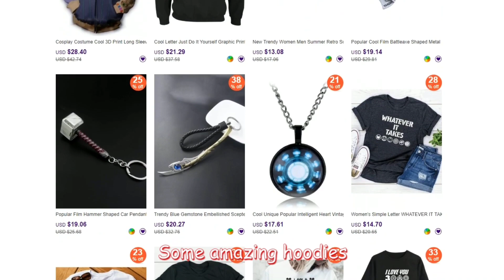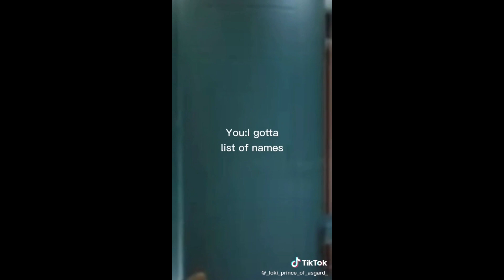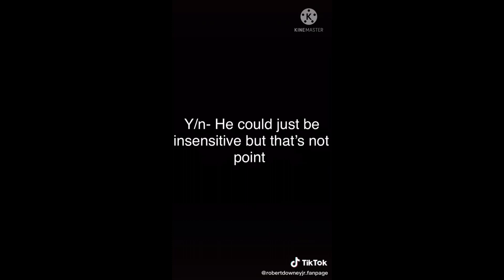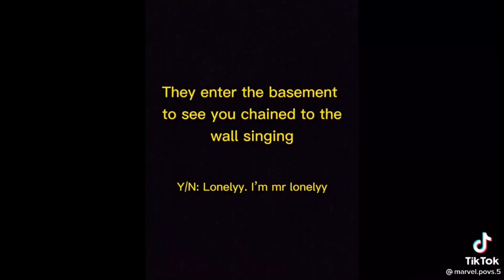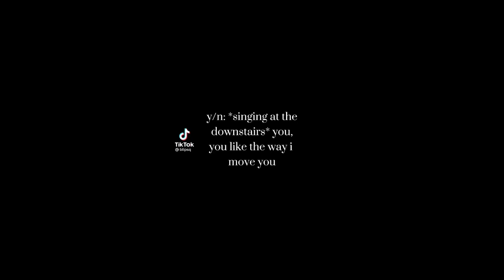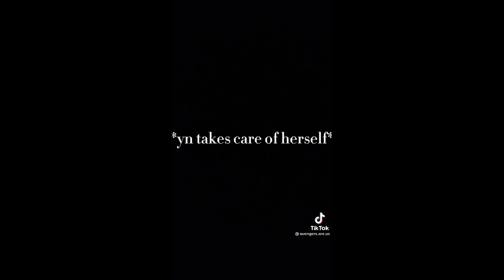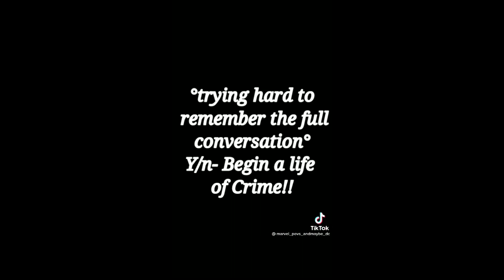Avengers POVS Part 7